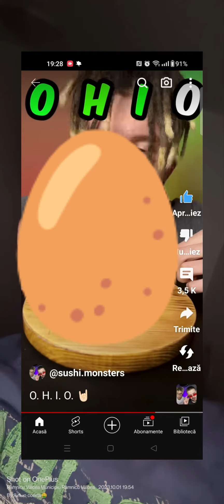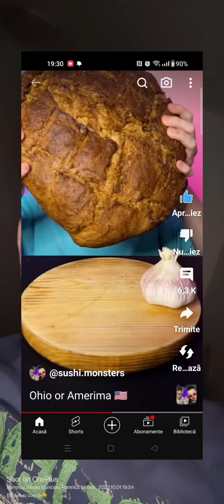but i edited it... (Part 31) Capcut editing 🔧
Sorry for not updating videos💀💀💀
Also I edited it in Capcut
Download to make better videos (if u want)💀🥶
@sushi.monsters are big editors 🥶